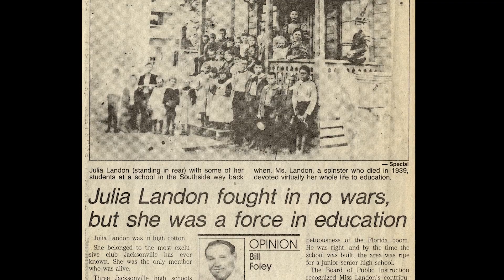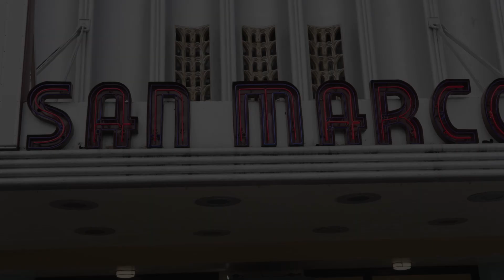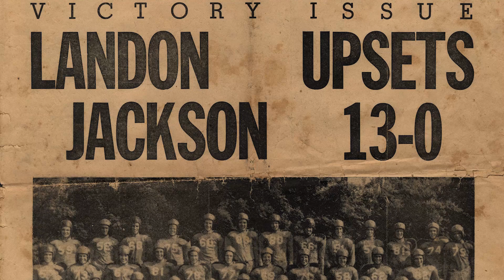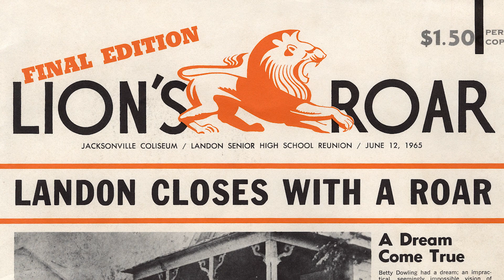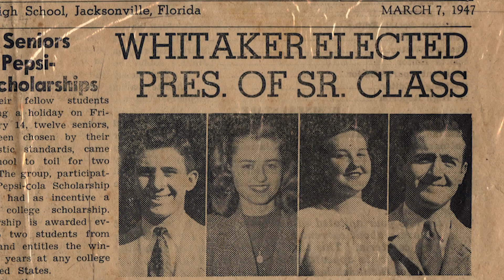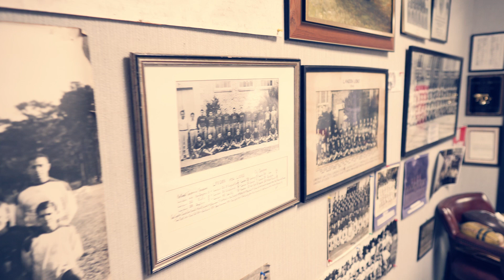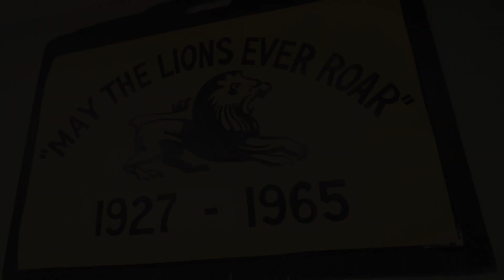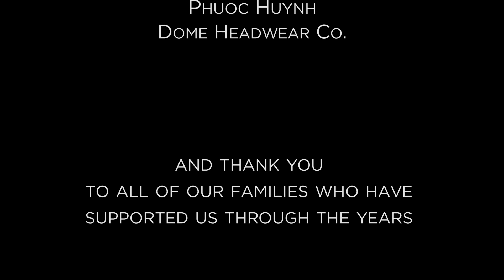DOME - The Guardians of Landon || Every Hat Has a Story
In 1927, three new high schools opened in Jacksonville, Florida to accommodate the city’s growing population.  Andrew Jackson High School, named after the 7th President of the United States and the namesake of our city, served the north side of the city.  Robert E. Lee High School, named after one of the most well-known Generals from the Civil War, opened on the west side of town.

The third high school, which was the smallest of the three, was named after a lifelong educator and female pioneer in Jacksonville education, Julia B. Landon.  Though both Lee & Jackson remain open today, Landon High School closed in the Spring of 1965.

This film, produced and directed by Laurel Higman & Jason Myers, tells the story of Jacksonville’s Landon High School and how a small group of graduates have perpetuated the school’s legacy through a dedicated and close-knit Alumni Association.